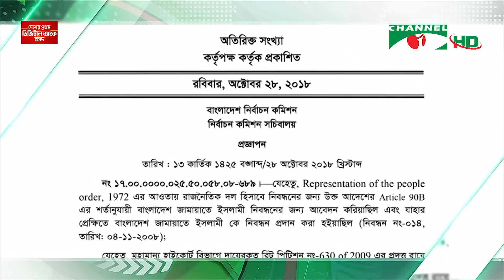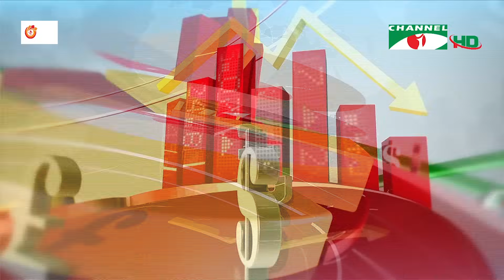চ্যানেল আই সন্ধ্যা ৭ টার সংবাদ | Channel i News 7 pm | 19 November, 2023